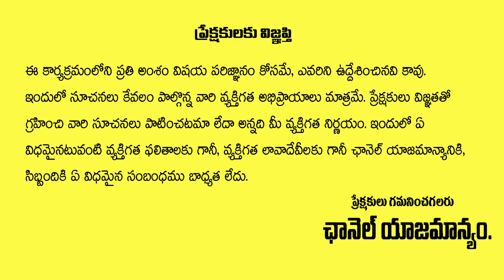TDP Peethala Sujatha Fires On YS Jagan | Big insult To Women in Jagan Narasapuram Tour | Chandrababu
Click Here For More Updates : shorturl.at/celAV